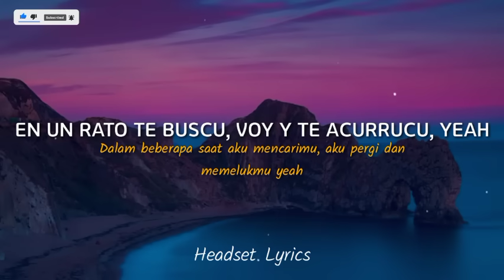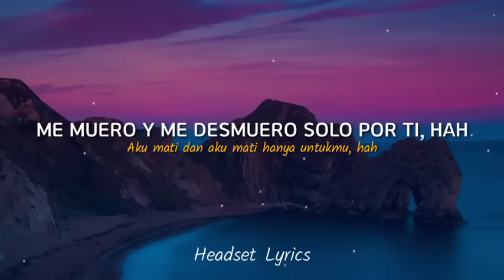tutututu tutututu tiktok (lyrics)🎵 tutu - alma zarza cover | Terjemahan Indonesia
tutututu tutututu tiktok lyrics terjemahan 🎵